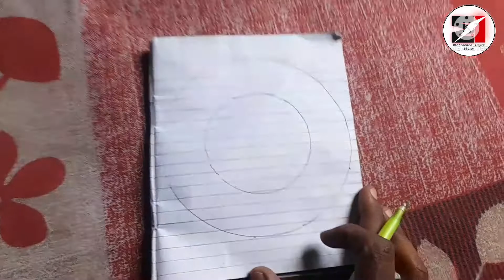Flange Ki Pcd Kaise Nikale ? How To Find Pcd ! Pcd nikalne ka sahi tarika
Hello friends aj mai apko batane wala hu ke flange ki pcd kaise nikalte hai puri jankari apko is video mai mil jayegi

Mere channel par apko Lathe machine shaper drill machine all machine k bare information milti rhegi to mere channel ko sport karo

Apne bhai ko sport kro aapka pyar hi mere liye bohot hai